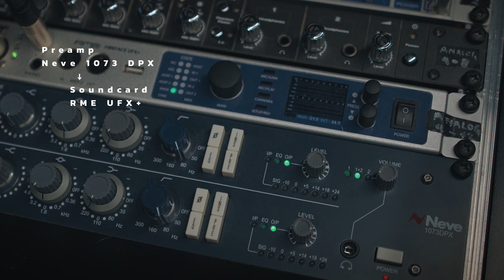Ktorá elektrická gitara sa hodí najviac na váš žáner (Môlča records)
Guitars:
Fender Telecaster Reissue '62 Custom Sunburst
Fender AM Ultra Strat RW HSS C. Blue
Godin Radiator Bourbon Burst RN
Gretsch G5422TG Electromatic WS
Video by Môlča records s.r.o.
Presenter: René Bošeľa
DOP/Edit: Robo Bošeľa
Cam: Blackmagic URSA Mini Pro 12K
Blackmagic Pocket Cinema Camera 6K Pro
Mic: RØDE NTG-3
Hudba v podmaze: Mišo Kamenský - Omyl (Nahodný pocestný 2023)